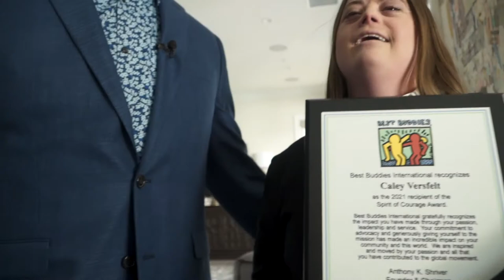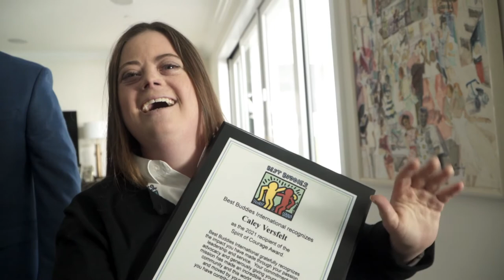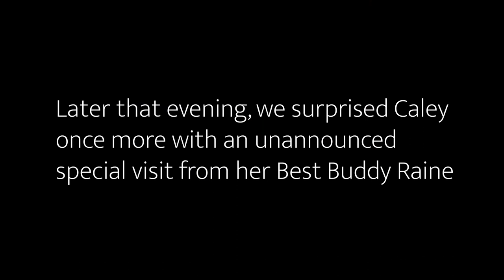2021 Best Buddies Spirit of Courage Award - Caley Versfelt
Congrats to Caley Versfelt, recipient of the 2021 Spirit of Courage Award; one of the most prestigious awards given to Best Buddies Ambassadors for their impact in the organization.